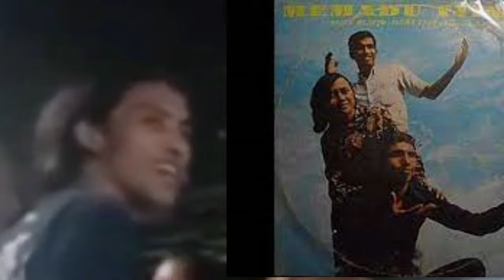REKOR DURASI LAGU TERLAMA IDRUS HASNI - KESAN CINTA [ OM IRAMA SENI ]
Konten Serba Jadul [ Konser Dul ] yang dipublikasikan oleh seorang Penyiar Radio Dangdut terkenal di Jakarta , menampilkan semua Genre lagu-lagu Lawas, bantu channel ini agar terus berkembang,. silahkan Subscribe_like_share & Comment .. Terima Kasih